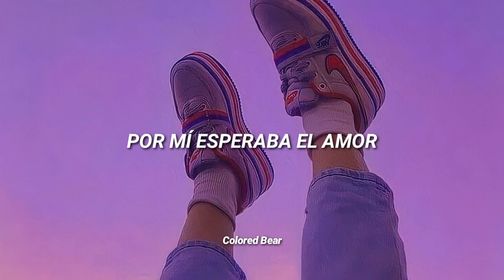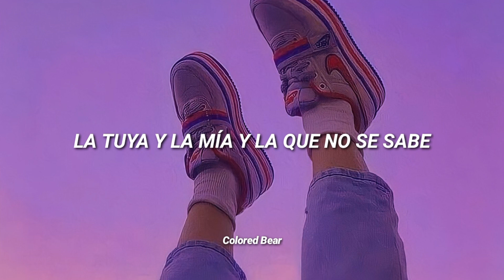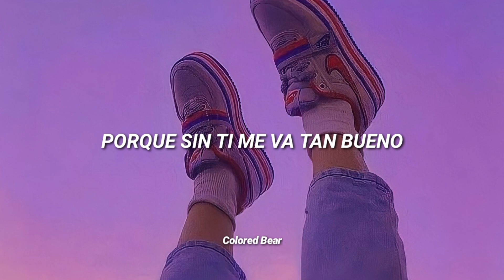Pitizion, Adso Alejandro - Apatía (The Beautyscape Remix) [Letra]•